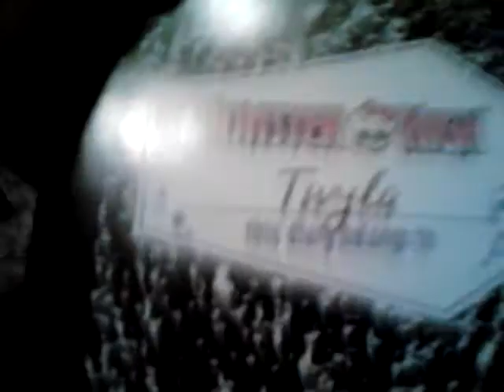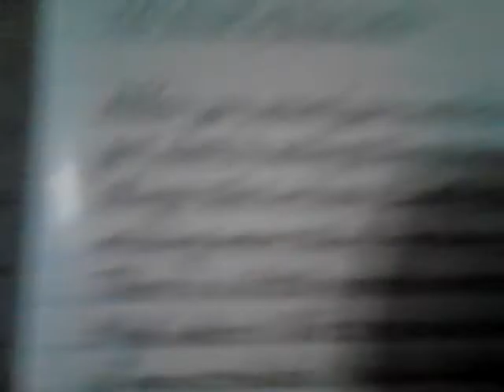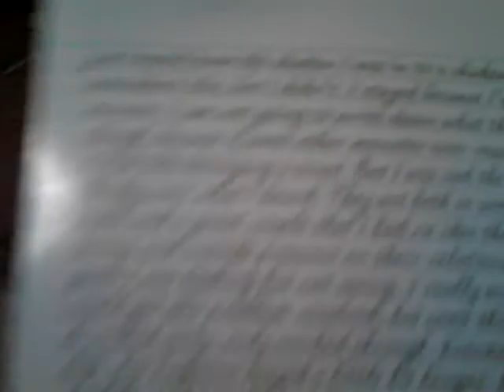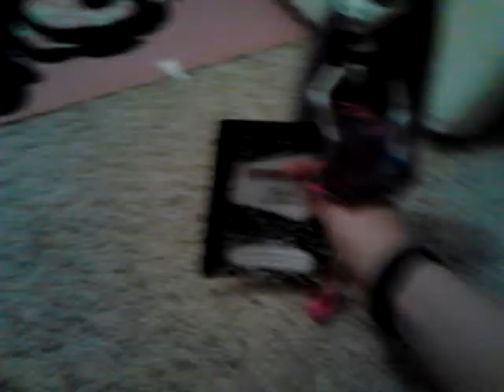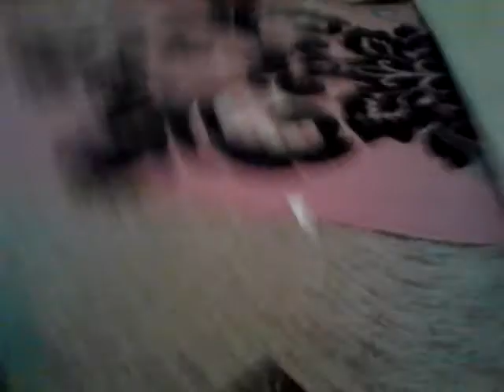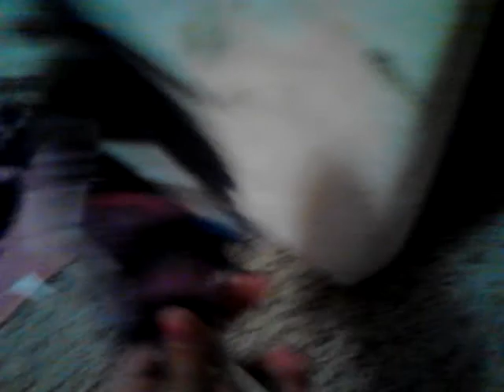Spetras crazy world epiisode 4